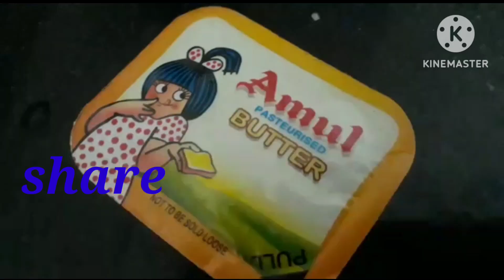what I cooked 😋 yesterday? आलु पराठा alluparatha yammy lunch dinner nasta 😋🥔🌮